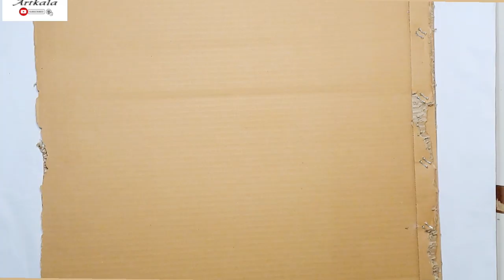special for Christmas 🎄 in low budgey